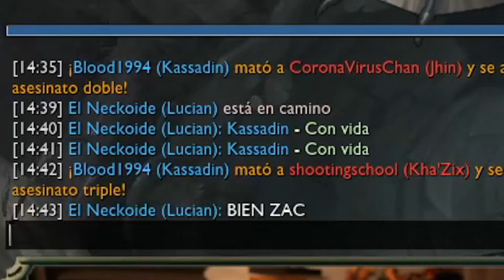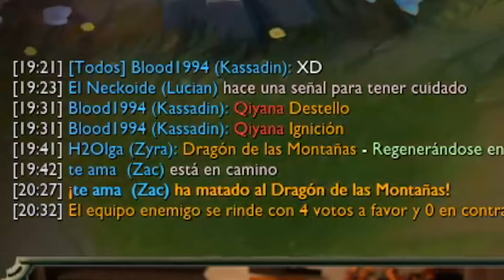Me encuentro a un SEGUIDOR en RANKED y me ENSEÑA a JUNGLEAR